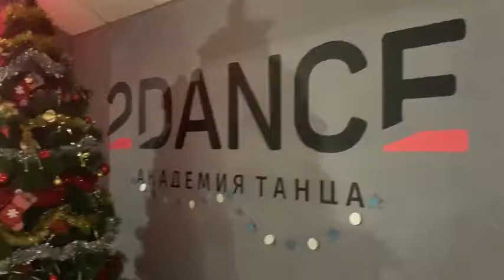Hip hop Хип хоп Хосе Рамон г Екатеринбург Академия “2dance”